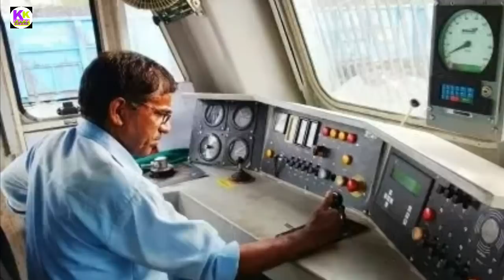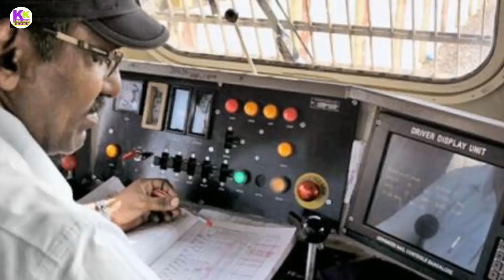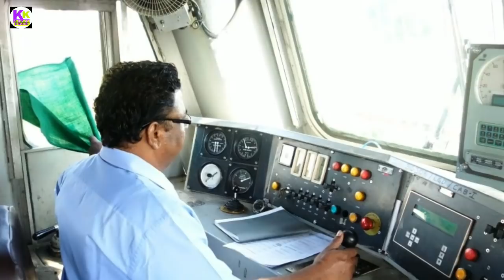Promotion chart of Locopilot of indian railways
Doston es video me indian railway ke locopilot ke promotion chart ko bataya gya hai janane k liye video ko pura dekhiye pasand aye to like kijiye share kijiye